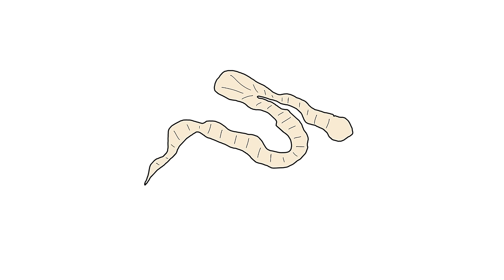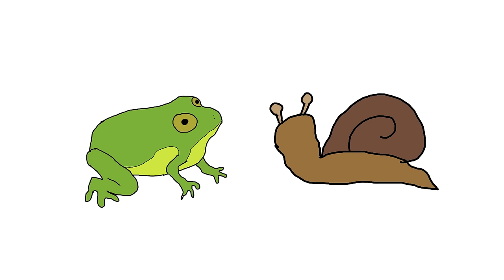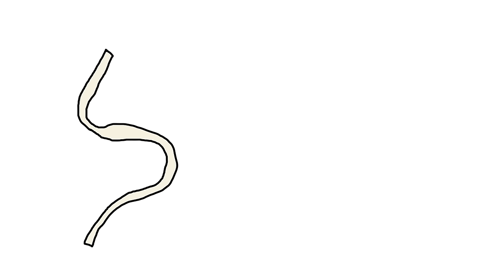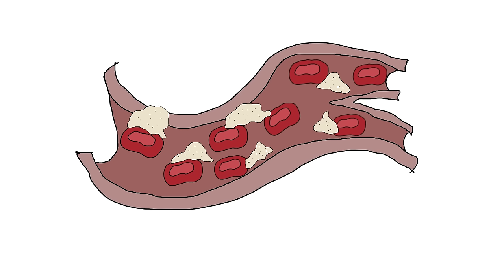Unusual Medical Practices Through History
So, have you ever heard about some of the crazy things people used to do to get better when they were sick? We're not talking about taking an aspirin for a headache. Think more like using tapeworms to "balance" your weight or sitting in a sewer to cure diseases.

Yeah, it sounds nuts, but back in the day, these practices were the cutting edge of medicine. Imagine going to the doctor and, instead of getting a prescription, they suggest putting a dead mouse on a wound because, well, that was supposed to help with healing.

And let's not even start on the treatments for mental health - yikes! It's wild to think about how far we've come in understanding the human body and what it means to actually help it heal. This trip through history's weirdest medical practices is a real eye-opener on how lucky we are to live in the age of modern medicine.